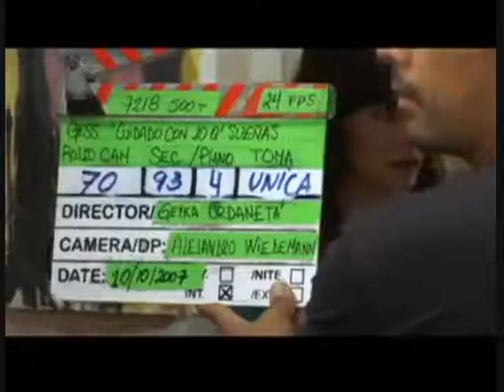"Cuidado Con Lo Que Sueñas" Making off - Ana Fernández (parte 2)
Making Off ¨Cuidado con lo que Sueñas¨ Una película de Geyka Urdaneta. Protagonizada por Ana Fernández